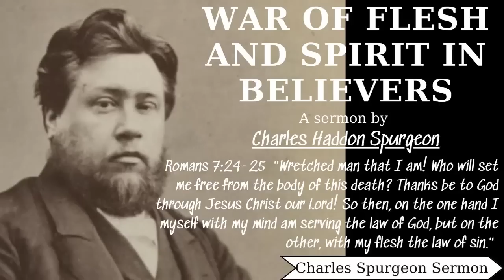War of Flesh and Spirit in Believers | Charles Spurgeon Sermons 2022 - 2023